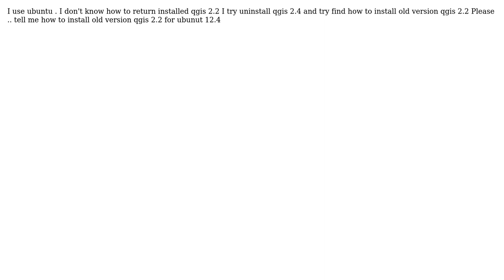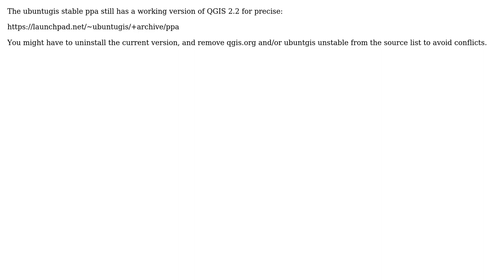GIS: How to install QGIS 2.2 instead of 2.4 to get a working OpenLayers plugin again?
With thanks & praise to God, and with thanks to the many people who have made this project possible! | Content (except music & images) licensed under CC BY-SA | Music | Images & others | With thanks to user underdark user AndreJ user Aloha and the Stack Exchange Network Trademarks are property of their respective owners. You are responsible for your own actions.